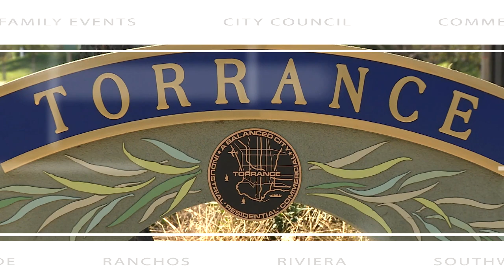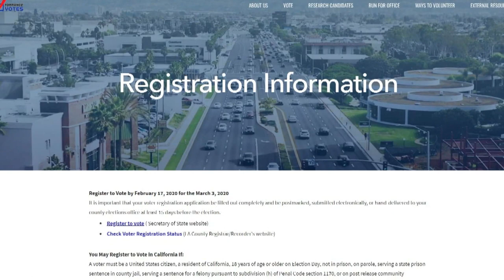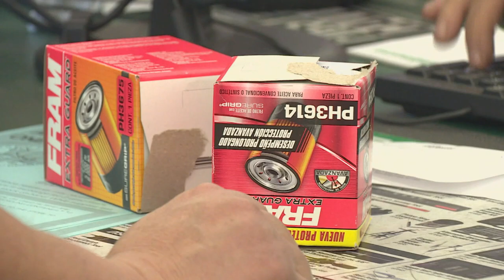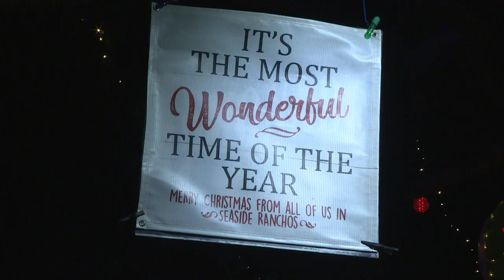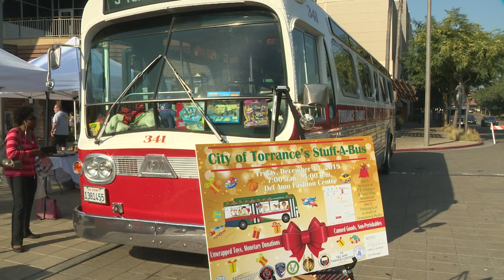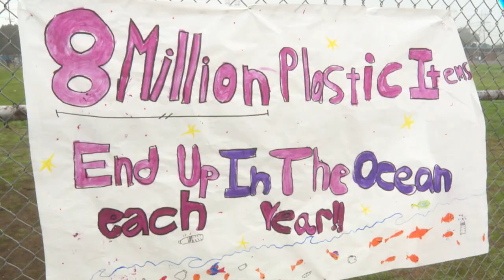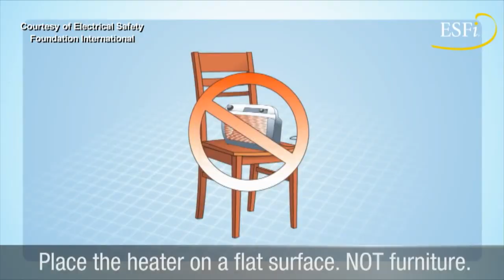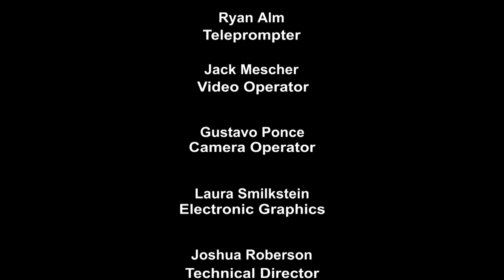25 Years of Operation Teddy Bear! | This Week In Torrance 49.19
Show #49.19

NEWS
• City Council honors Operation Teddy Bear as the Volunteer Center celebrates its 25th anniversary.
• Grant approved for the restoration and maintenance of the Wilson Park Treehouse.*
• Local residents in certain parts of the City will be asked to vote for their council member in the City’s first district elections.
• New laws going into effect for 2020.
• City staff urge residents to recycle Christmas trees properly.*
• City has tips on how to properly dispose of unwanted household items.*
• Movie matinees at the Senior Bartlett Center.*
• Torrance South Bay YMCA is offering a residents to participate in a one of a kind food tour.

FEATURES
• Sleepy Hollow is underway for the holiday season (Colleen Farrell Reporting)*
• Stuff-A-Bus hosted by the Torrance Transit.*
• Holiday Can pick-up.*

TORRANCE ADVANTAGE
• New VR Experience coming to Del Amo.
• Raising Canes coming to Torrance.*

EDUCATION MATTERS
• Magruder Middle School Walk-A-Thon.*

SAFETY ON YOUR SIDE
• 3 contagious measles patients pass through LAX.
• Heater safety with chilly weather.